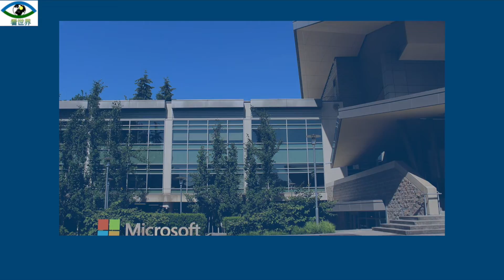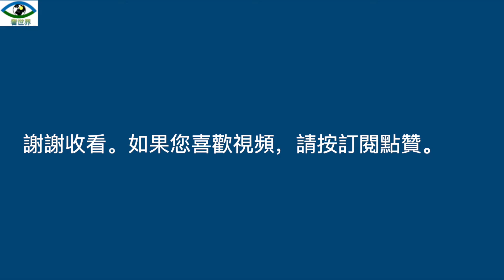美國蘋果公司計劃將iPad生產線從中國移到越南，越來越多的美國公司離開中國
很多#美國企業相繼離開#中國市場，上週四美國#亞馬遜網站上週四表示，將停止旗下#Kindle電子書店在中國的服務，之前#美國軟件巨頭#微軟公司也表示要關閉在中國的#職業社交平台“領英”（LinkedIn，而網絡服務巨頭#雅虎在去年宣布退出中國。接下來會更多企業離開中國市場。

目前#美國蘋果公司#Apple計劃將#iPad組件的生產線，從#中國工廠轉移到#越南，這說明很多美國公司已經認識到在中國做生意風險過大。據稱，蘋果公司將iPad生產移出中國的決定是基於供應鏈的中斷和時常被打斷的生產計劃。這是蘋果歷史上首次將一部分生產設施撤出中國。

蘋果的撤離決定是最重大的發展，原因是蘋果是在中國的供應鏈中最難移動的公司。儘管存在這些困難，蘋果還是邁出了一步。
很多美國企仍然留在中國，但由於中國當局堅持#清零的防疫政策和#台海局勢日漸緊張，也讓企業主們感覺惶惶不安，生怕哪天再被封控，或是戰爭爆發，或是中國被制裁，或者是中國報復性制裁，把他們的公司佔為己有，那麼這些還留在中國的美國公司將得不償失，估計將來會看到更多的美國企業離開中國。